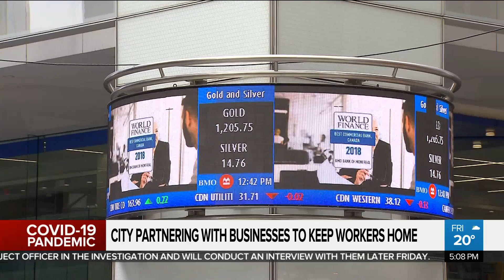City working with major businesses to keep workers at home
The city is partnering with some major downtown employers to keep workers at home longer amid the COVID-19 pandemic. As Mark McAllister explains, the move is meant to contain the spread of the virus, but also take stress off the TTC.